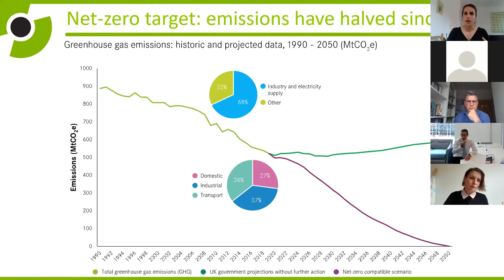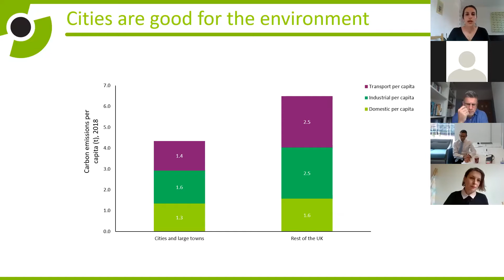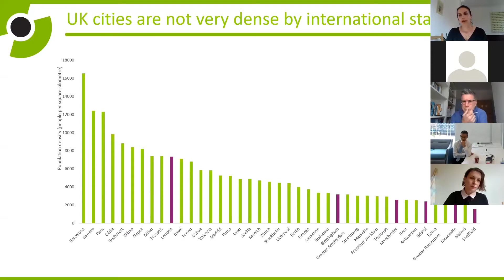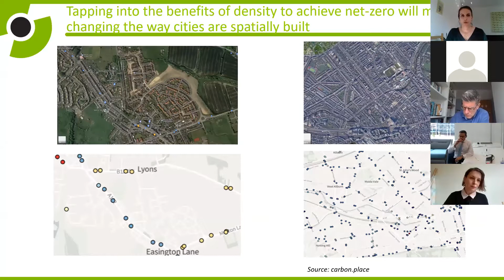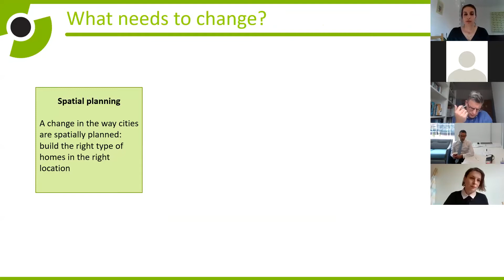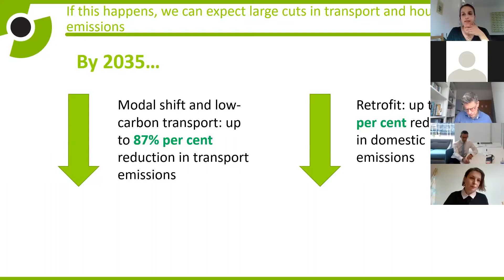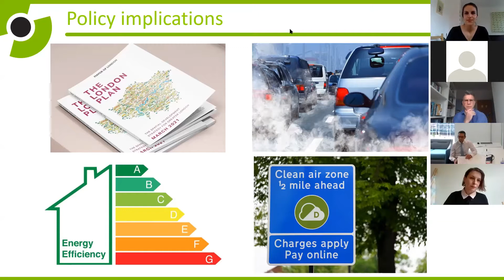Reaching net zero: what role should cities play in achieving a carbon neutral future?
The UK Government has set an ambitious target to reach net zero emissions by 2050.

While this is a national goal, delivering on it will require action at a local level. So what role should cities and large towns play in reaching net zero?

How should local transport and housing policies be geared towards meeting the target and what support do mayors and city leaders need from the Government?

Speakers:

Susan Brown, Leader, Oxford City Council
Neil Evans, Director of Resources, Leeds City Council
Valentine Quinio, Analyst, Centre for Cities
Ian Stuart, CEO, HSBC UK
Chair: Andrew Carter, Chief Executive at Centre for Cities.